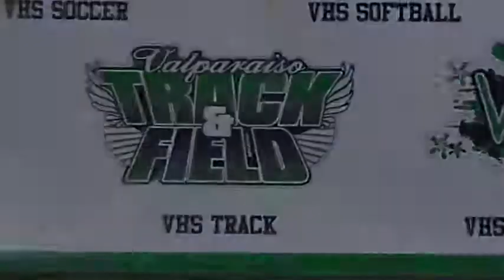VHS Track and Field Documentary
please don't copyright us.